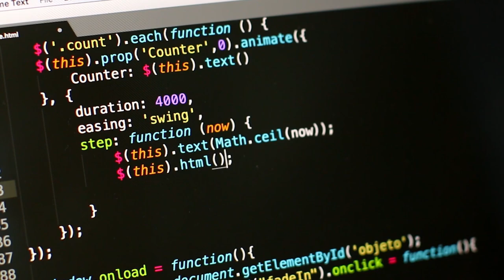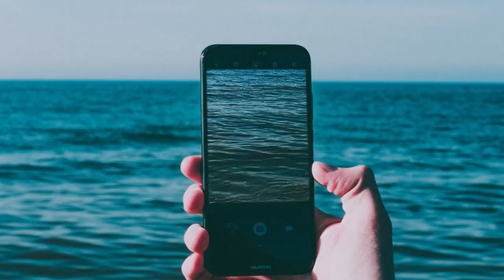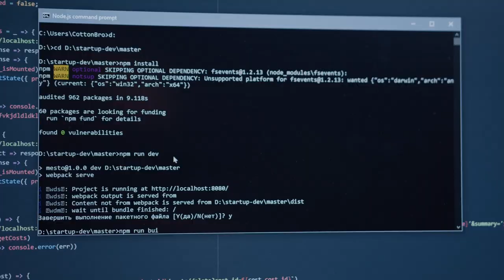Čo je to POČÍTAČ?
Dnes sa dozviete, ako fungujú tieto zázraky techniky, z akých častí sa skladajú, aký bol ich historický vývoj a aké rôzne typy počítačov existujú. Okrem toho si povieme aj pár zaujímavých faktov, o ktorých málokto vie.

Strih by: Jakub Brutovský (DaVinci Resolve)